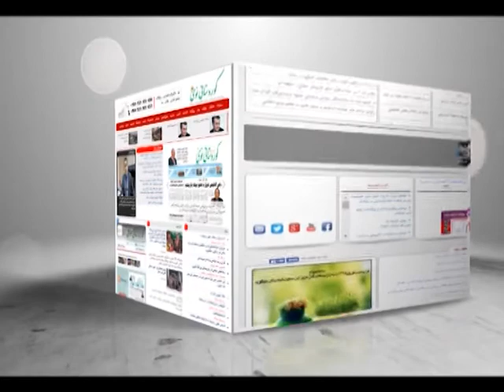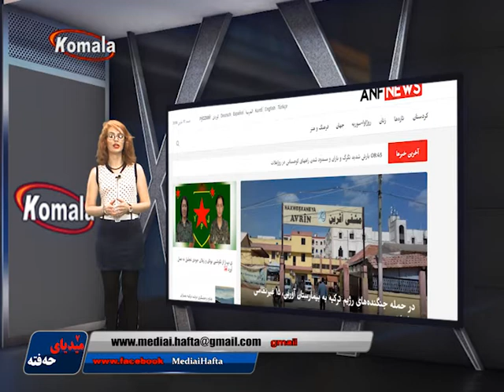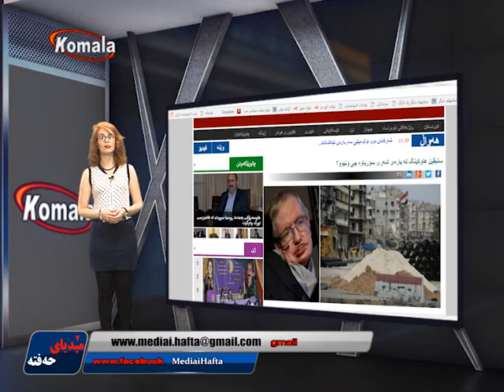میدیای حە فتە 27.12.96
میدیای حە فتە